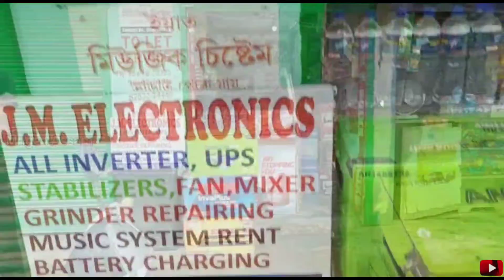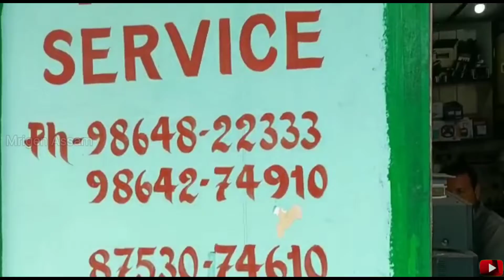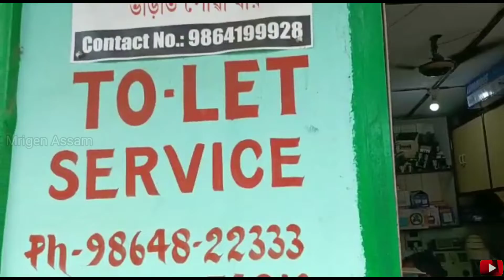all inverter UPS repairing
JM ELECTRONICS
Rajgarh road
Manoj das
all inverter UPS mixer grinder battery charging music system rent